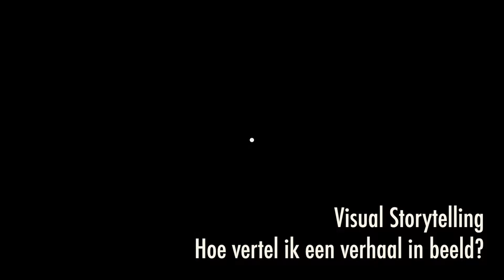Showreel Illustrated & Animated Storytelling